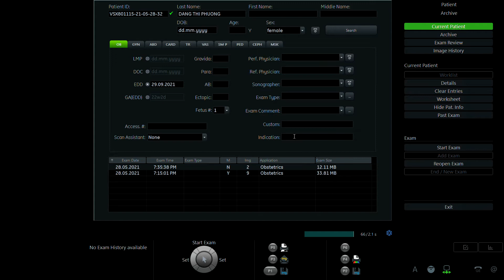ĐẶNG THỊ PHƯƠNG 1992 03 P2